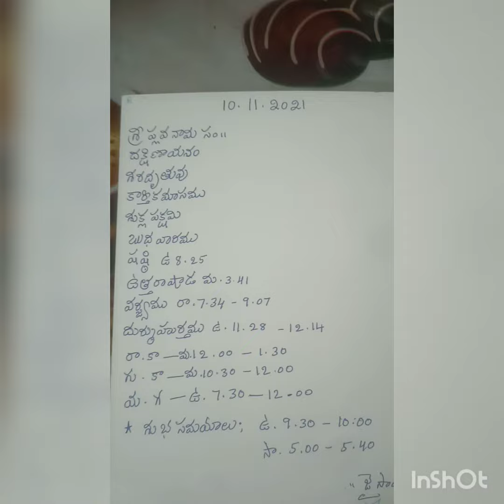🙏 viewers daily Panchangam 10.11.2021